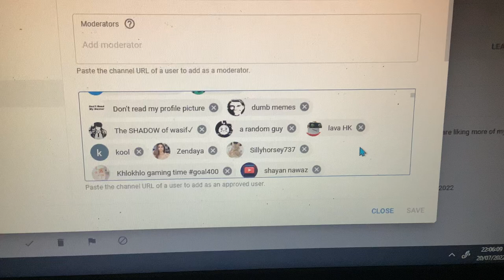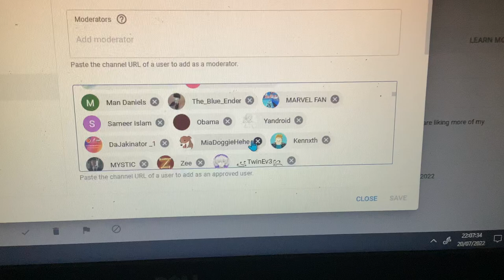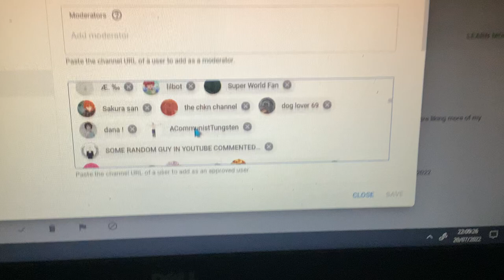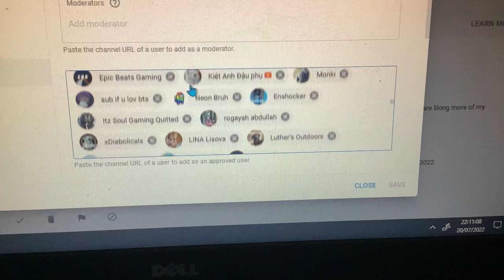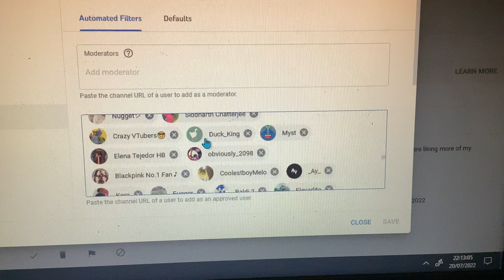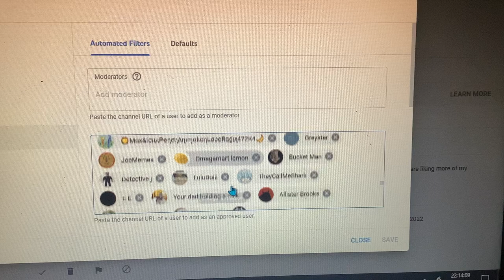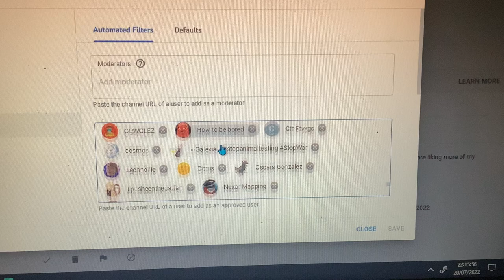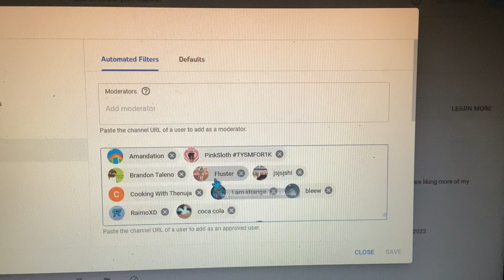These are all of my approved users.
I have added more than 5,000 approved users since I started to do this. So, here’s all of them…